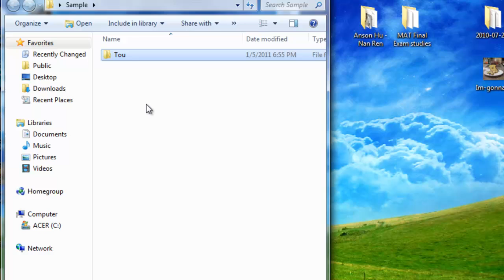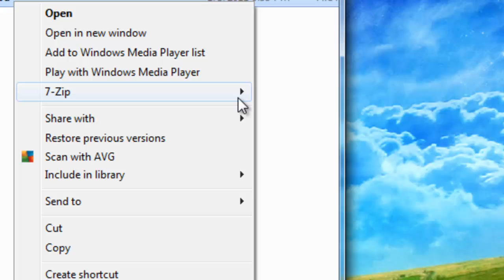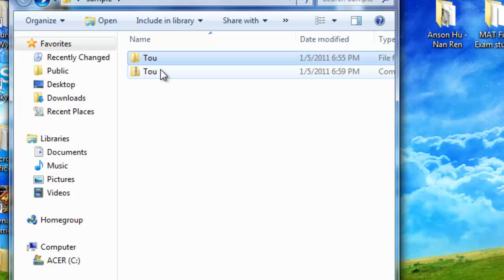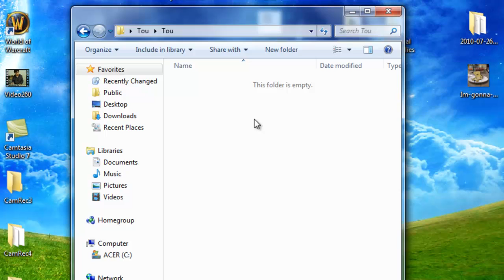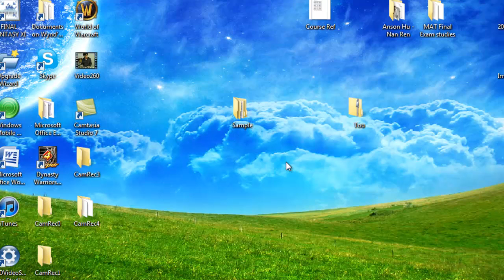How to Remove/Password Protect on Windows 7 (2)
This is the second installment to my video "How to Password Protect on Windows 7" except this video is better AND you can actually hear me!  HOORAY!

Anyways, hopefully this video was more help.